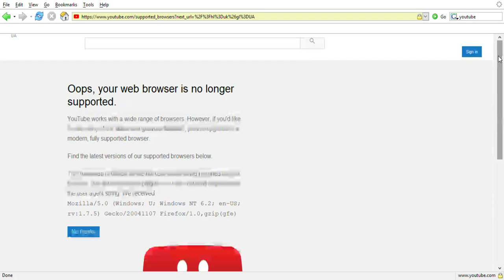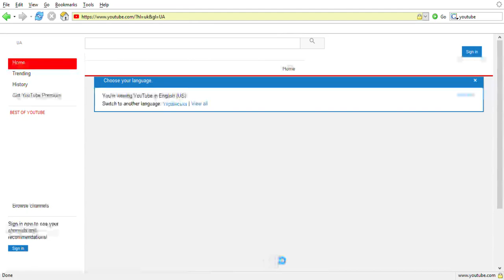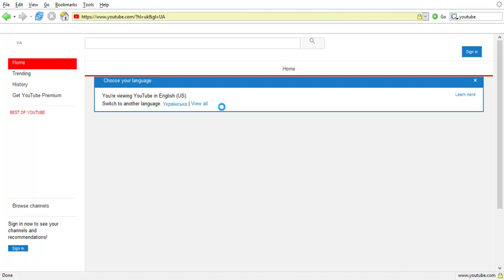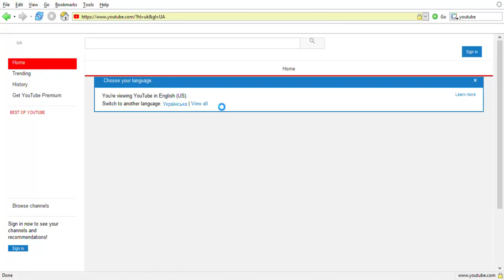Mozilla Firefox 1.0.0 -- Самая первая версия ФаерФокс -- Вы будете шокированы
Вот смотрю я на свой фаерфокс 65.0.0 и думаю: а как выглядела первая версия этого чуда!?
Но то, что я нашёл немного меня шокировало!